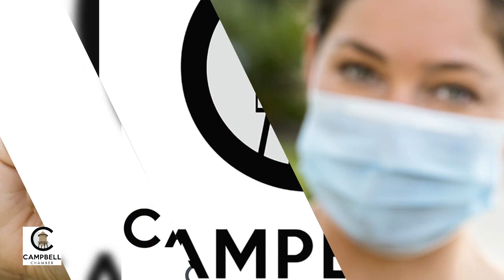Campbell City Council Candidate Forum | Hold the Date 09/17/20